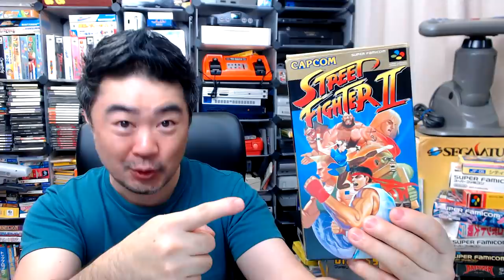Video Incrível de Street Fighter II de Super Nintendo / Super Famicom